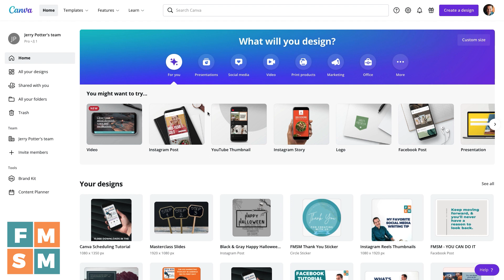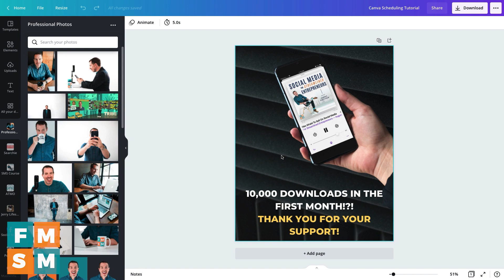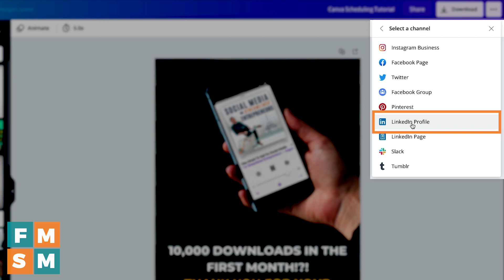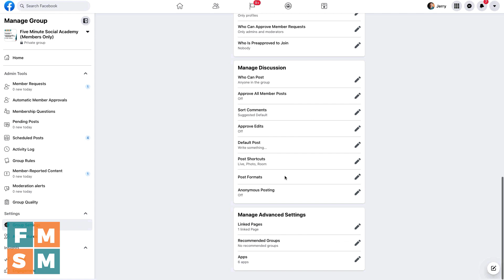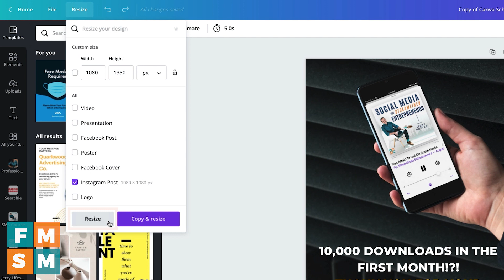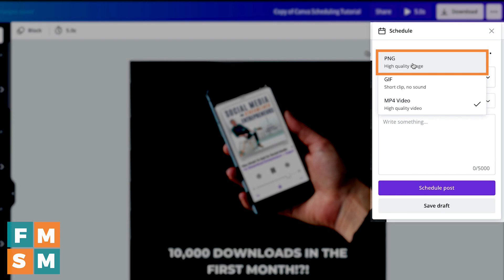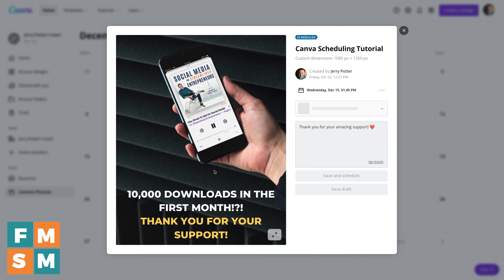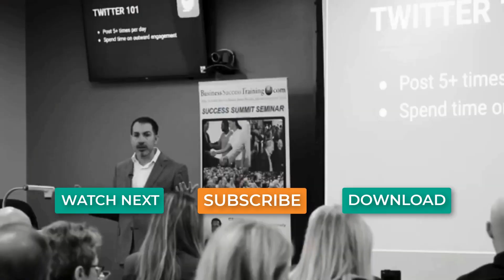How To Schedule Social Media Posts In Canva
Yes, you can schedule social media posts in Canva! It's pretty awesome to be able to schedule your posts in a tool that you are already using to edit your images. In this video I’m going to show you how to schedule social media posts in Canva.

🚨 Learn how Entrepreneurs are getting Endless Sales from Social Media with ZERO Ad Spend:

MENTIONED IN THIS VIDEO:

00:00 Intro
01:06 How To Start Scheduling Social Media Posts In Canva
02:43 Choosing The Date & Time
03:07 What Social Media Networks Will Canva Post To?
03:28 Connecting Facebook Groups To Canva
04:39 Writing Social Media Captions In Canva
05:30 Copying Social Media Posts In Canva

Personally we love getting products from Amazon because of their easy and fair return policies, so many of our links to products or gear are links to those products on Amazon.